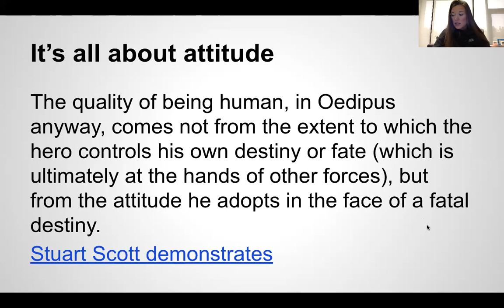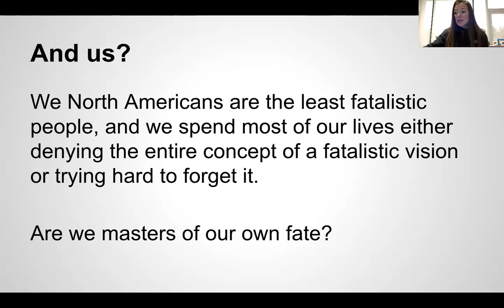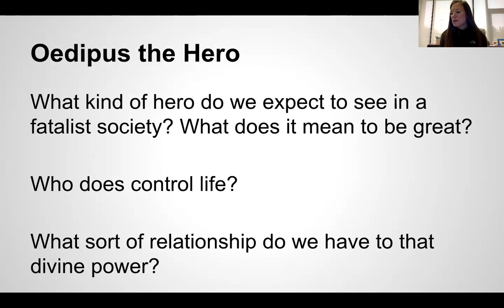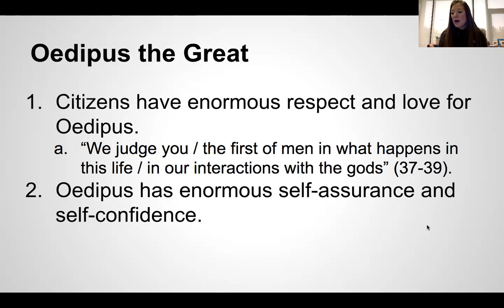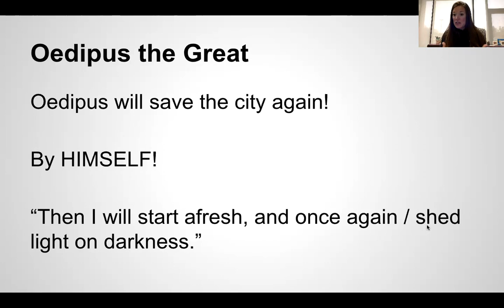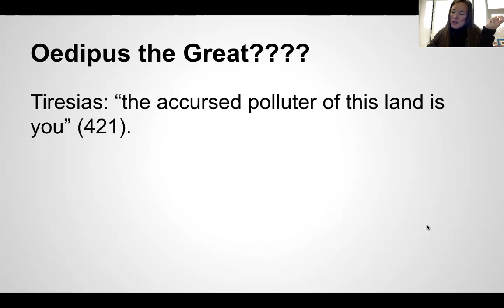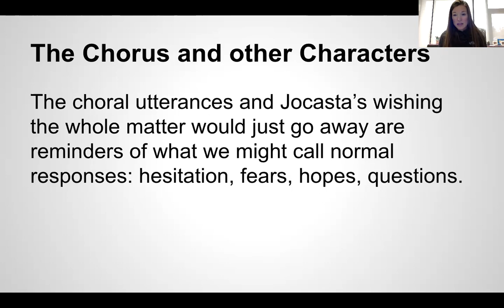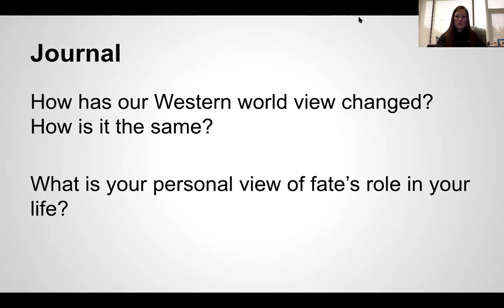Fate Lecture: Part II